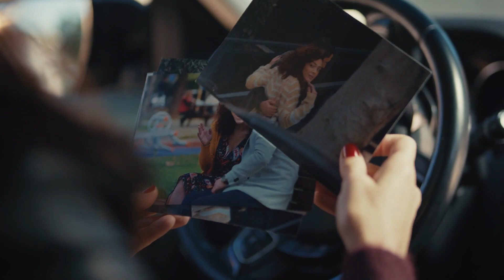Mon Coté Gauche | Épisode 16 Bande-Annonce💥💯 | Sol Yanım (Sous-Titres Français)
Mon Coté Gauche;

“Mon Côté Gauche" présentera au public Serra, qui a appris à se débrouiller seule dès son plus jeune âge et s'est occupée de sa mère, et Selim, l'héritier présomptif de la riche famille Kutlusay. En contraste avec la vie de quartier modeste de Serra et de sa mère, le manoir Kutlusay et la vie luxueuse et glamour de la famille seront au centre de l'histoire.
L'université Kuzey, où Serra étudie grâce à une bourse car elle est une étudiante très brillante et où Selim continue presque par nécessité, offrira des histoires divertissantes et captivantes sur la vie universitaire. Les styles frappants des jeunes acteurs de la distribution vont lancer une nouvelle tendance parmi les jeunes.

Production: BKM
Directeur: Barış Yöş
Producteur: Necati Akpınar
Scénario: Melis Civelek - Özlem Çadırcı
Coordinateur Général: Berk Akman
Producteur Exécutif: İlkim Dağlı
Directeur de la Photographie: Vedat Dikmetaş
Directeur Artistique: Can Dırmıkçı

ACTEURS ET ACTRICES
Özge Yağız
Tolga Mendi
Cemre Baysel
Emre Bey
Defne Samyeli
Cansel Elçin
Esra Bezen Bilgin
Deniz Barut
Taner Rumeli
Seda Akman
Benian Dönmez
Feyza Civelek
Tuğçe Açıkgöz
Ecem Atalay
Ergül Miray Şahin
Emre Dinler
Oktay Çubuk
Aleyna Şen
Yavuz Pekdiker
Demet Genç
Haydar Koyel
Celal Tak
Murat Balcı
Özgür Cem Tuğluk
Efe Taşdelen
Ayşe Kırca
Hasret Usneker